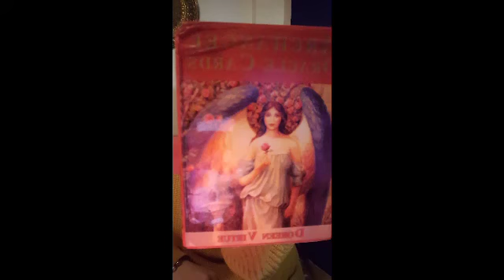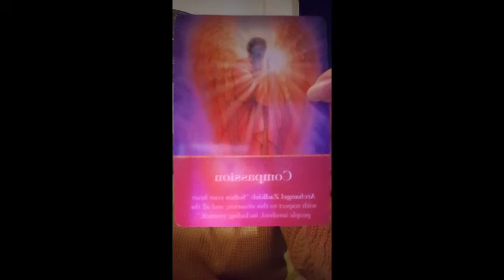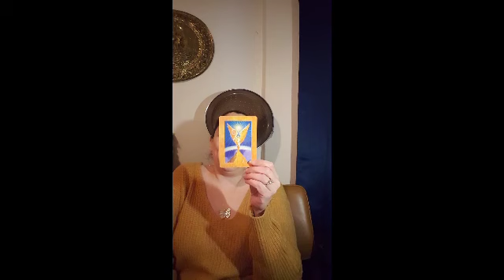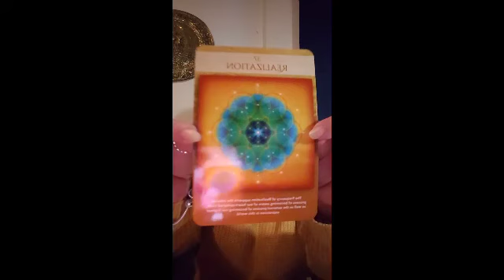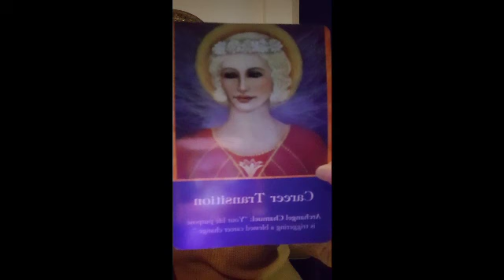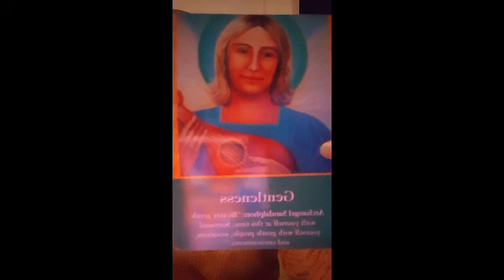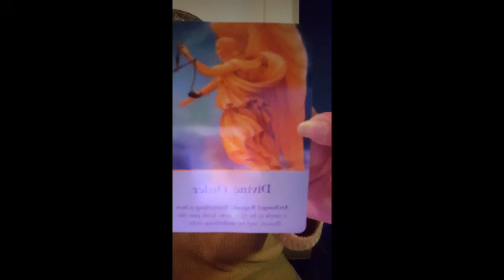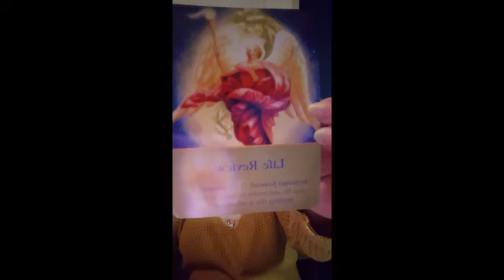ALL SIGNS READING (ENGLISH Y ESPAÑOL) for the week of April 27, 2020 *Time stamped*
Featuring "Archangel Oracle cards" for this week's reading. It was recorded yesterday and had a hart time uploading it until now. Thank you for stopping by and enjoy your reading 😘

ENGLISH         ESPAÑOL
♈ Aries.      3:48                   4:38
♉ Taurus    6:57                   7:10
♊ Gemini  15:09/17:55    20:08
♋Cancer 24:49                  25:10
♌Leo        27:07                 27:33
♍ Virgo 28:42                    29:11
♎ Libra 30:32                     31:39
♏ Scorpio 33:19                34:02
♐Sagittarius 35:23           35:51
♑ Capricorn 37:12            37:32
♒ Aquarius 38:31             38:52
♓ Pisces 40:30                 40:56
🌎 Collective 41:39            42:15